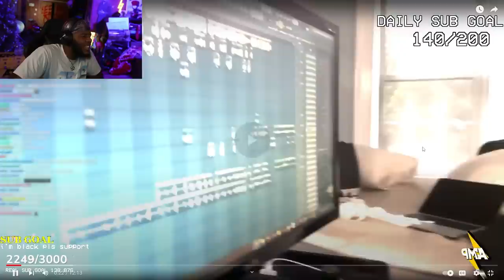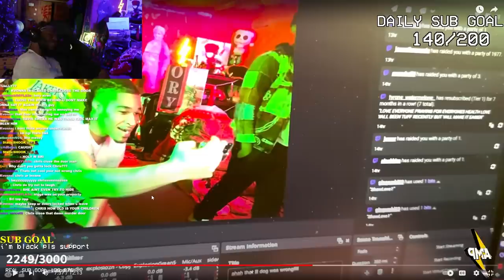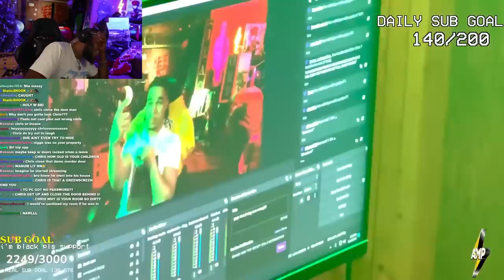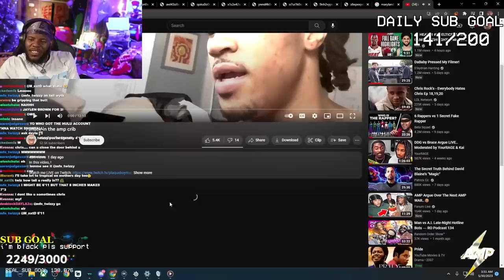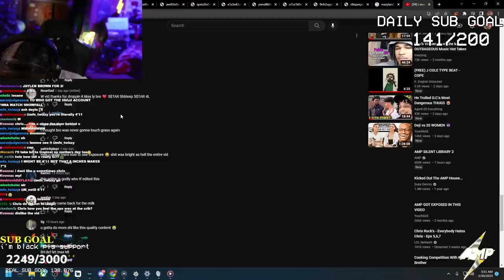How Plaqueboymax Snuck Into The AMP House..